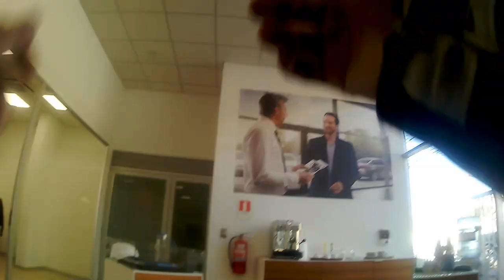Salida BMW G 310 R desde taller Viña del Mar a Reñaca